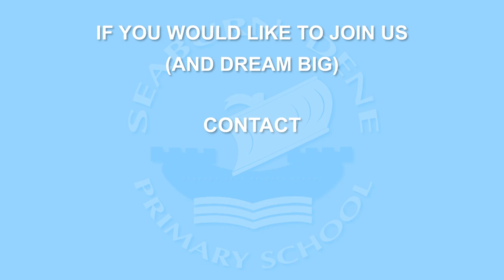Welcome To Seaburn Dene Primary School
If you would like any additional information please don't hesitate to give us a call or visit us online.

Torver Crescent,
Seaburn Dene,
Sunderland,
SR6 8LG
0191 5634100